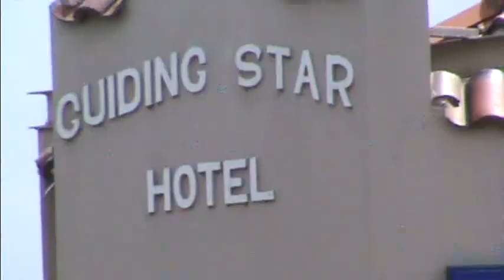Christmas Day (Bradford/Wayman) - Indra Buraczewska and David Wayman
Christmas Day (A Very Westie Christmas) (Bradford / Wayman)                            This is a song Terry Bradford and I wrote in 1998 for the ABC as an Australian Christmas song. Indra Buraczewska and I did a busking tour of Melbourne's Western Suburbs. This was our Christmas Sunday afternoon